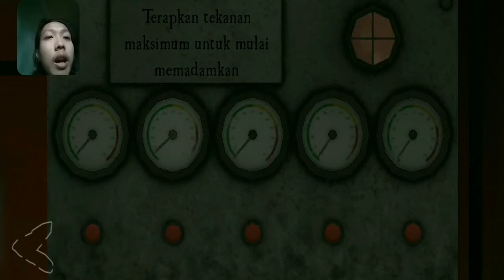Lari Selamatkan Diri ! - Death Park 2 Indonesia | Part 3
Yoo hallo brader gamers.., lanjut lagi bermain game Death Park 2 Indonesia. Disini kita sudah selesai pertemuan dengan si badut dan mendapat kunci kepala dokter. Tetapi belum berakhir, ternyata masi ada monster diluar sana yang berbahaya menunggu di kota, kita harus segera menyelamatkan adik kita. Gimana keseruannya ?! simak sampai habis pokok nya, Enjoyyy

INTRO:
Beatbox by Hyming SG

OUTRO:
Youtube Music: Silent Partner - Back And Forth

Jika kalian suka dengan channel ini, jangan lupa berikan dukungan dengan tinggalkan like, komen, subscribe, dan share ke temen-temen kalian ya.., karena dukungan kalian sangat berarti buat perkembangan channel kecil ini. Terimakasih yang udah support 😇🙏